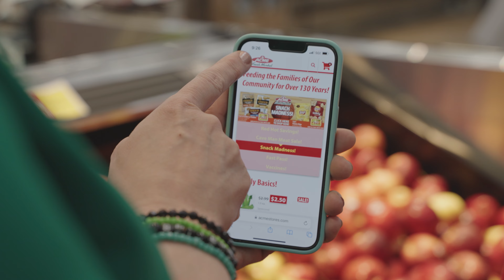Easy Pass - Exclusive Offers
Another perk of using Acme Fresh Market's Easy Pass is exclusive offers! They work automatically and checking if you've used them is easy!